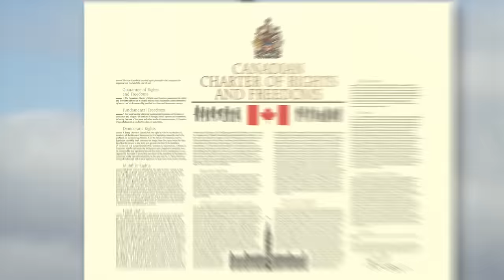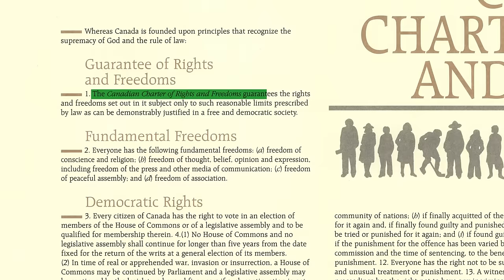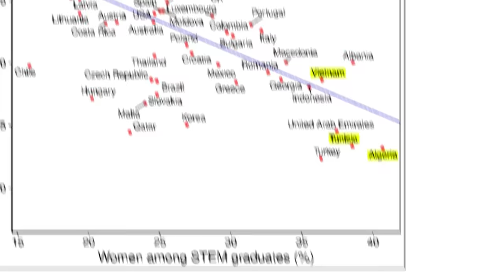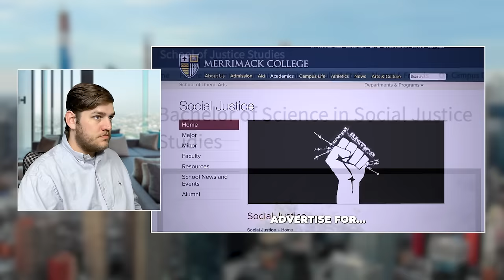"STOP Hating Transgender People" | Jordan Peterson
In this video, we will talk about Jordan Peterson's insightful conversation with John Stossel, where they discuss misconceptions surrounding transgender issues, compelled speech legislation, and gender disparities in STEM fields. Join them as they delve into critical topics often overlooked in today's cultural discourse. Watch now for a fresh perspective on these complex issues.

►Spoken by: Jordan Peterson.
Jordan Peterson: The FULL Interview: youtu.be/p3368WAl0qM